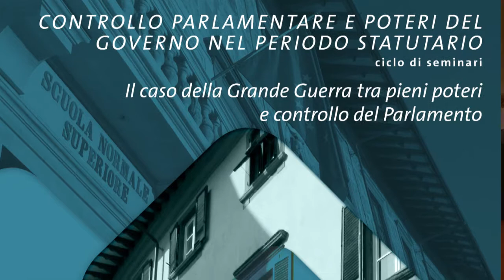Controllo Parlamentare e poteri del Governo nel periodo Statutario - 2 marzo 2015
"Il caso della Grande Guerra tra pieni poteri e controllo del Parlamento"
secondo incontro

Scuola Normale Superiore e Scuola Superiore Sant’Anna
in collaborazione con Senato della Repubblica e Camera dei deputati

Intervengono
Massimiliano Gregorio

Fabrizio Rossi
Senato della Repubblica